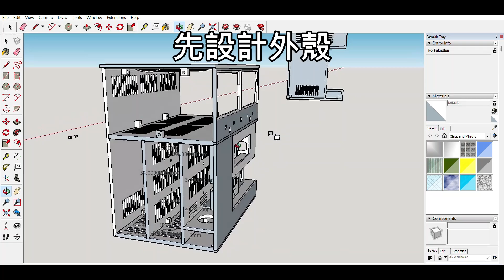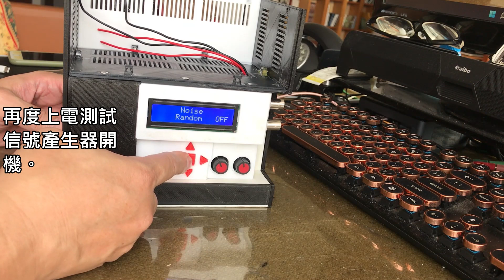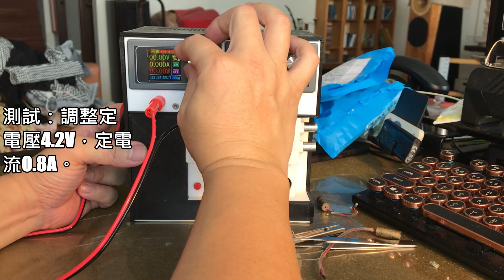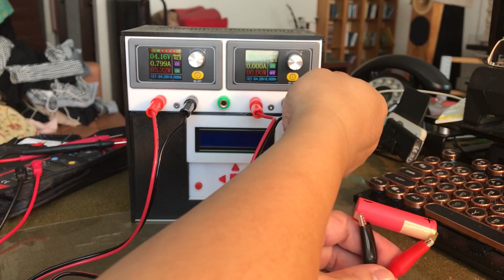實驗室雙電源供應器與信號產生器儀器組製作：Part 2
實驗用雙電源供應器是非常有用的工具，與信號產生器是做電子電路實驗、DIY 擴大機等的必需品。
DIY 前必先備好的器具！

Part 1：數控升降壓器與DDS信號產生器備料與測試
Part 2：機殼製作、安裝與測試。